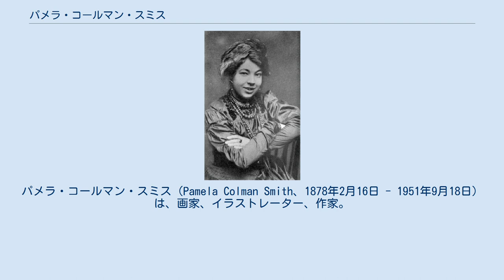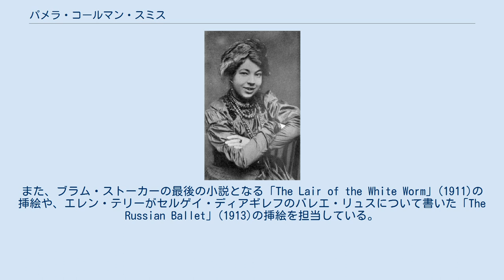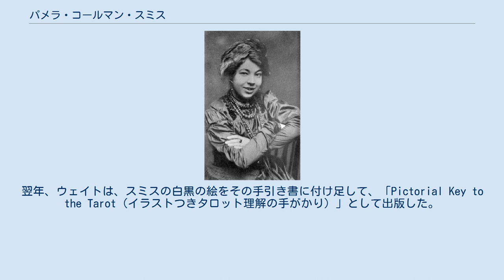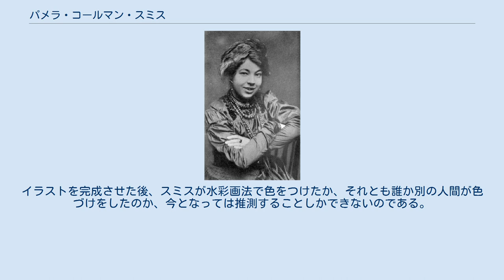パメラ・コールマン・スミス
パメラ・コールマン・スミス（Pamela Colman Smith、1878年2月16日 - 1951年9月18日）は、画家、イラストレーター、作家。
ニックネームは「ピクシー」だった。
スミスは、占いに使用するタロット・カードの一つ、「ウェイト＝スミス・デッキ」（ライダー＝ウェイト、あるいはライダー＝ウェイト＝スミス・デッキとも呼ばれる。）を、アーサー・エドワード・ウェイトのためにデザインしたことで最も有名である。
 ロンドン中心部のピムリコに生まれる。
父はブルックリン生まれのアメリカ人商人、チャールズ・エドワード・スミス（祖父はブルックリンの市長だったサイラス・ポーター・スミス）、母はコーニー・コールマン（兄弟に画家のサミュエル・コールマンがいる）で、この二人の間にできた唯一の子であった。
一家は、パメラが10歳になるまではマンチェスターにいたが、その後1889年に父チャールズが西インド改善会社（ジャマイカの鉄道事業の拡張に関与していた金融企業連合）に職を得た際に、ジャマイカに移住している。
一家はジャマイカのキングストンに数年の間居を定めたものの、ジャマイカとロンドン、そしてニューヨークのブルックリンの間を往復していた。
 1893年までに、パメラ・スミスはブルックリンに移っていた。
というのも、その地の比較的新しい芸術学校であるプラット・インスティテュートに15歳で入学して、著名な画家で教師でもあったアーサー・ウェスリー・ドウに師事したのである。
スミスの円熟した画風を見れば、19世紀末の、繊細で頽廃的な「世紀末的象徴主義」の夢想的性質の影響と、同時にそれに先行して芸術と技術の面で興っていたロマン主義の影響と、この両方の影響を受けていることは明らかだった。
スミスが芸術学校に通っている間に、母がジャマイカで亡くなった。
1896年のことだった。
スミス自身もこの時期には体調が優れず病気になっては治る、ということを繰り返していた。
1897年、結局彼女は卒業することなくプラットを辞め、イラストレーターになった。
彼女のイラストは、1890年代後期の雰囲気を映し出しており、作品としては「ウィリアム・バトラー・イェイツの挿絵つきの詩」や、女優のエレン・テリーについてブラム・ストーカーが著した本、そしてスミス自身の著作である「Widdicombe Fair」や「Fair Vanity」が挙げられる。
 1899年にイギリスに戻り（この年、父親が亡くなっている）、スミスは小規模劇場の劇場デザイナーになると同時にイラストレーターとしても働き続けた。
スミスは、ロンドンで、エレン・テリー（スミスに「ピクシー」というあだ名をつけたと言われている）、ヘンリー・アーヴィング、そしてプラム・ストーカーらが率いるライシアム・シアター・グループに世話になっていた。
そして、彼らとともに国中を旅して回った。
衣装のデザイン、舞台のデザインを手がけていたのである。
1901年、スミスはロンドンに自分のスタジオを創り、芸術に関わりを持つ芸術家や著者、そして俳優といった人達のために週に一度、スタジオを開放するようになった。
 スミスは、ジャマイカの民間伝承に関する著作を何冊か書いている（イラストも含む）。
その中に「アナンシー・ストーリーズ」(1902)がある。
これは、伝統的なアフリカの民間伝承の主人公である蜘蛛のアナンシーの物語を含む、ジャマイカの物語集について書かれたものだった。
スミスは自分のイラストレーターとしての仕事を継続し、ウィリアム・バトラー・イェイツと彼の兄弟である画家のジャック・イェイツの企画を引き受けている。
また、ブラム・ストーカーの最後の小説となる「The Lair of the White Worm」(1911)の挿絵や、エレン・テリーがセルゲイ・ディアギレフのバレエ・リュスについて書いた「The Russian Ballet」(1913)の挿絵を担当している。
スミスは、連合王国内における女性の参政権の実現に向けて、「ロンドン・サファレッジ・アテリエ」として知られた自分のスタジオを通して、自分の...